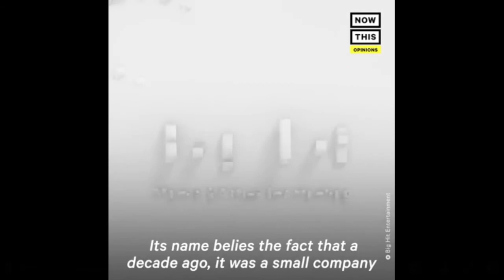The Seven Lessons BTS Can Teach You & The Parallels With The ESP Code Numerology!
This video is created by Now This Opinions!

Be connected to Stanley Tsiamoulis (aka Stan Lee) The Mathematical Alchemist. As he channels for his clients to help, guide and advise them in wanting certainty on their decision making in 2021 & beyond.

Clarity and focus with practical & applied Numerology.

The ESP Code Numerology was created by Stanley in December 2011. Since then, applied practically to thousands of people!

"My brain is only a receiver. In the Universe there is a core from which we obtain knowledge, strength snd inspiration. I have not penetrated into the secrets of this core, but I know that it exists."
~ Nikola Tesla

Discover your Essence | Soul | Purpose via The ESP Code. Awesome Numerology to tap into your frequencies.

YouTube & Steem It, Cosmic Wisdom, Leading with Numerology in Wealth, Health & Balance!

ESP = Essence | Soul | Purpose

Blessings!